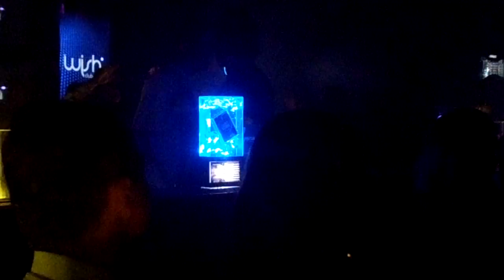DJ FRANCO FERREIRO NA WISH - PROJETO LIKE A BOSS